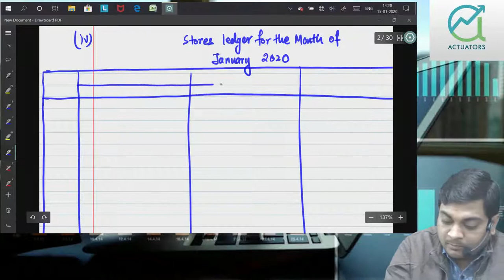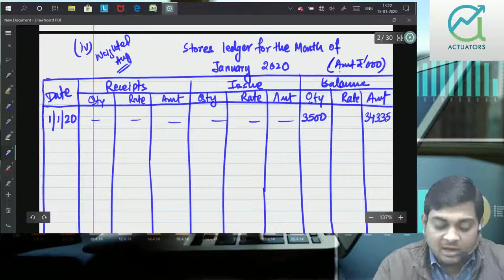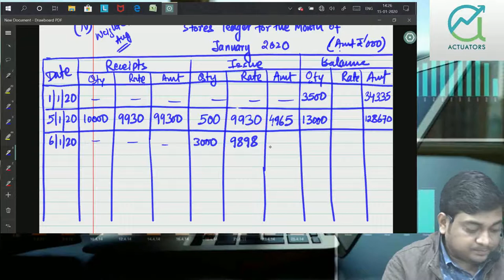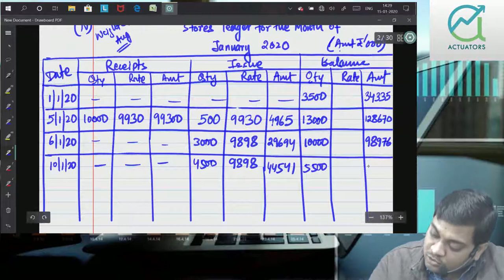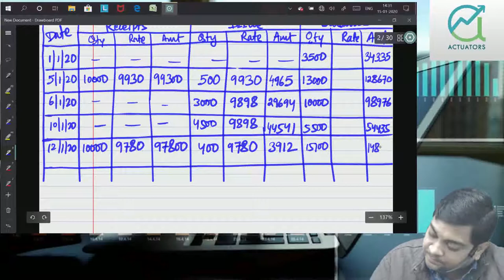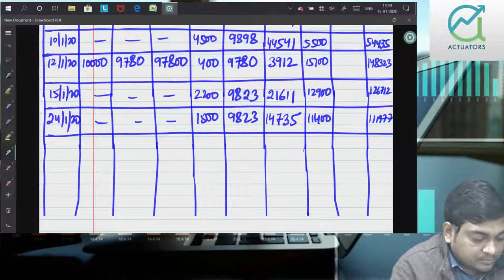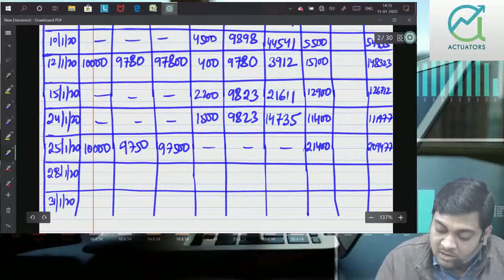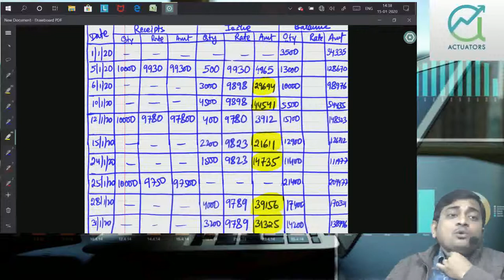Cost Accounting| Revision to Past Papers | May 2020 | Part 1 | CA Ankit Patwari